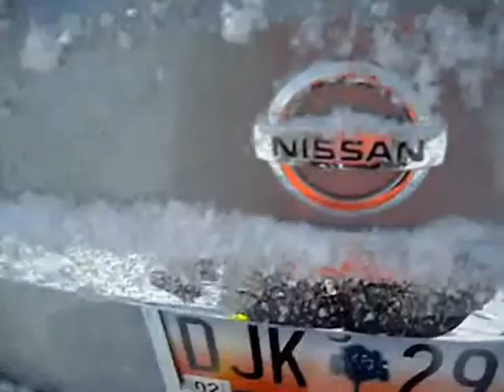Mama Papa Apol Jenny Naglalaro ng snow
snow sa greer SC